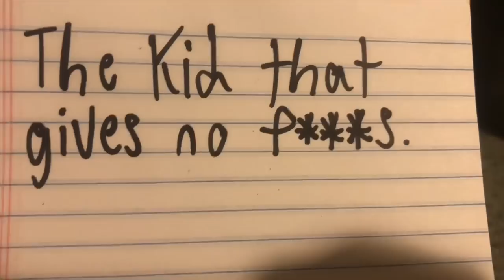Types of Kids In School (stereotypes)